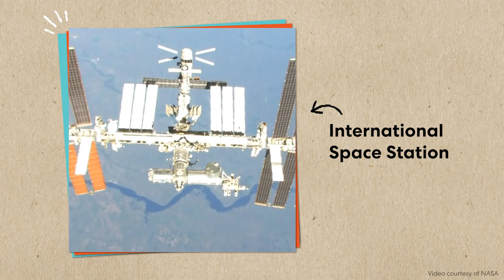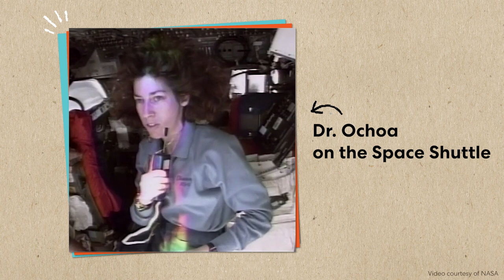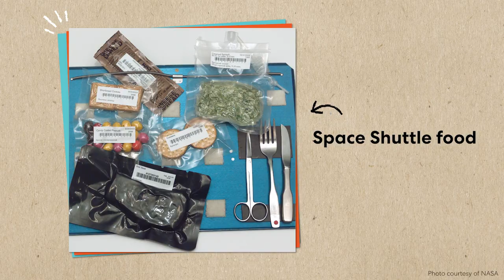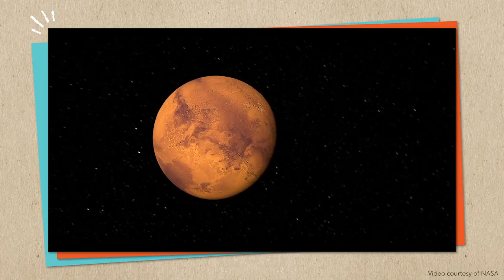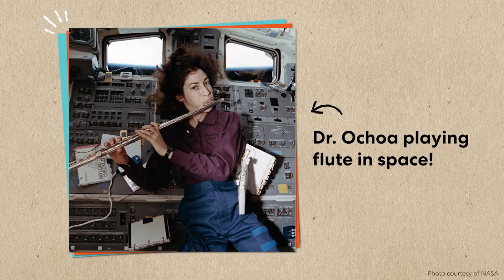Meet an Astronaut | Small Meets Big | KiwiCo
Calling all outer space enthusiasts! Join 9-year-old Aden as he interviews astronaut Dr. Ellen Ochoa! Learn about her experience working at NASA, what it's like to travel in space, as well as what skills it takes to make a great astronaut!

This video is part of Camp KiwiCo!